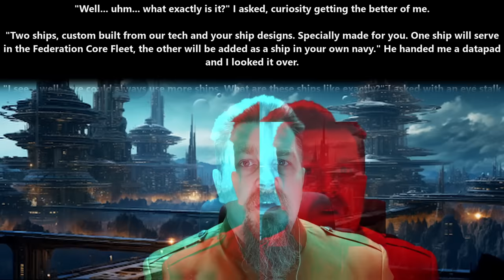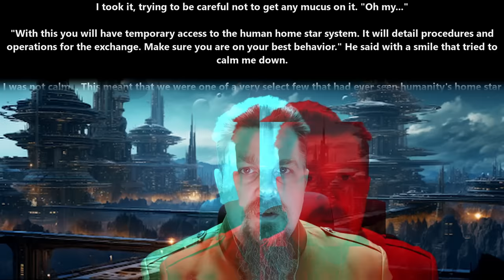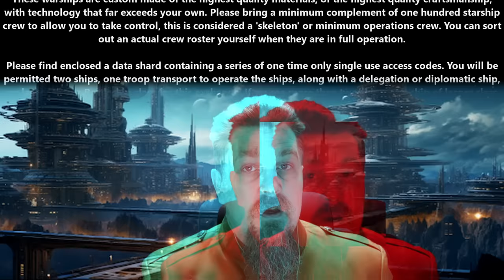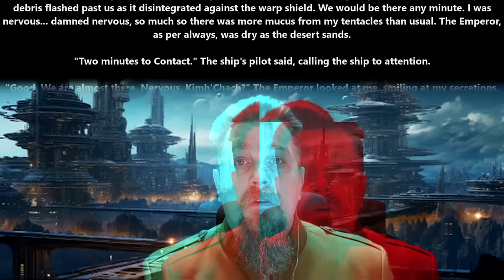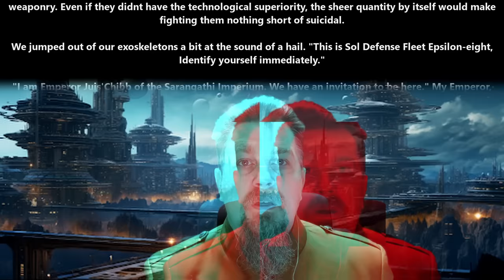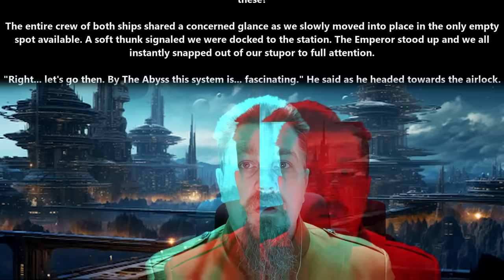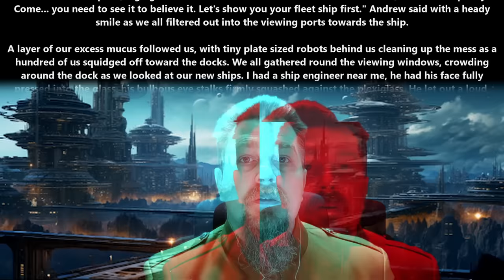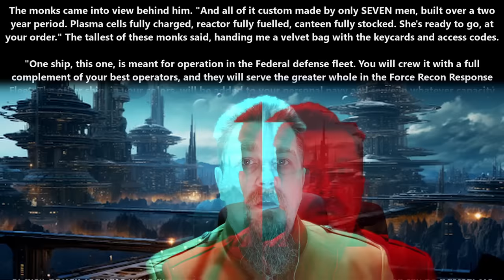A HFY Story : Grande Royale-Class Cruisers | 2277 ~Deathworld, War, Terran and Humans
{TimeStamps}
00:00 Intro
00:07 Grande Royale-Class Cruisers by FarmWhich4275

Thank you to Tier 4 and 5 Patreons and Channel Members:
Ágoston Szabó
AmbroseKTal
Andrew MacBride
angry t1t5
Arthur
B-Robbo
Blueberry Cat
Brian Means
Bryan Hanley
bushmaster177
Cam Maxwell
Casper Arnholtz
David Lemons
DoomSnek
Dr. Joy
Dragzoon W.R.E
DrakeBear
E-Machine-O :l
Fred Williamson
ghost347 X
GreatGreenGoo
Green Raccoon
Gunny177
Ithilia
Jack Everfree
Jacobson_exe
John McGee
Kage Forest
Karolis Vasiliauskas
LanScaper
Lauren Kramer
lightsjoc ltwz
Lord Azrekahl
Lynae Hill
Maple Tree Studios
MrBishop077
Quantem Wensday
SaltyIceteaMaker
Sans the Skeleton
theodine orkster
Thirg
tommygun1119
tommygun1119
Trevor Smith
William Howard